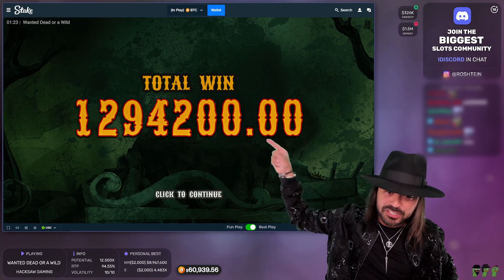Roshtein 8 wilds & 12x multipliers actually hits - Big Win Dead or a Wild